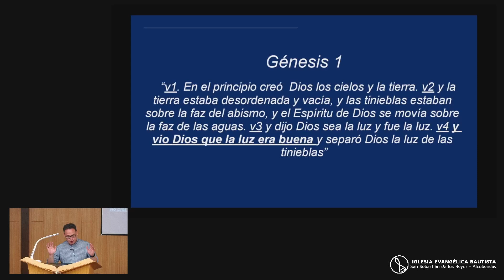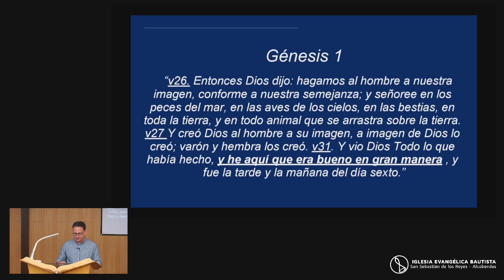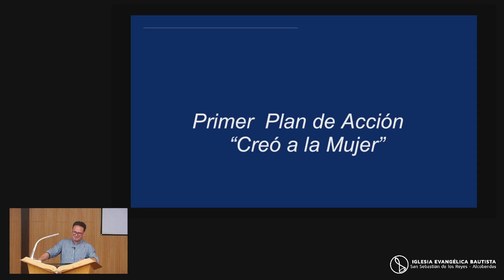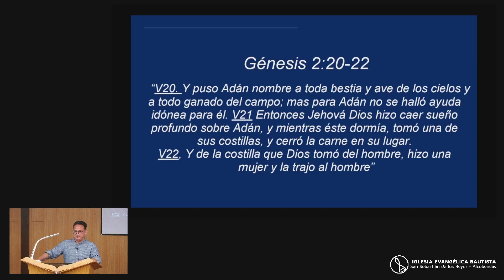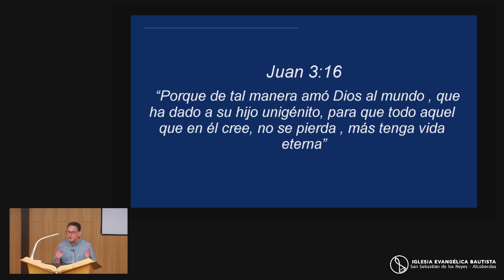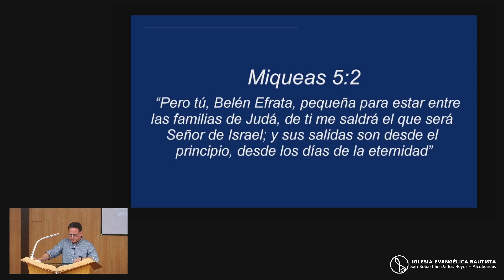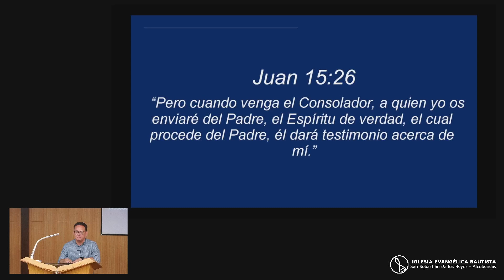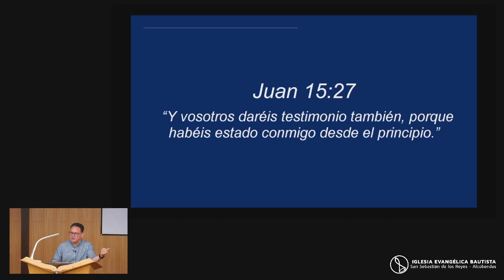✝️ Jesús, el mejor plan de acción de Dios 📖 - Predicación [11-08-2024]. Osmer González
Predicación del domingo 11 de agosto de 2024.  Jesús, el mejor plan de acción de Dios, por Osmer González.